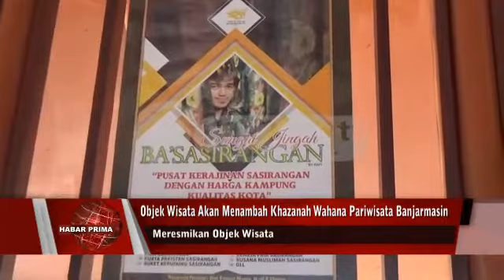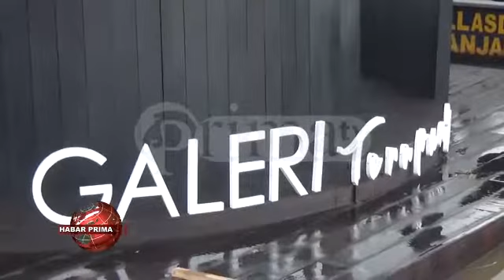DINAS KEBUDAYAAN WAN PARIWISATA BANJARMASIN RESMIKAN DUA GALERI TERAPUNG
Dinas Kebudayaan wan Pariwisata Banjarmasin meresmikan Galeri Terapung di Sungai Jingah Banjarmasin Utara/ baisukan Senin 21 Desember 2020//  Walikota Banjarmasin - Ibnu Sina pun meresmikan Objek wisata berbasis kearifan lokal wan sungai tersebut dengan di dampingi Kepala Disbudpar Banjarmasin - Ihsan Alhak/ Camat wan Lurah Banjarmasin Utara/ serta Kelompok Sadar Wisata Banjarmasin// Walikota Banjarmasin - Ibnu Sina wayah di takuni Primatv/ menyatakan objek wisata ini akan menambah khazanah wahana pariwisata Banjarmasin/ terutama dari sisi kebudayaan sungai nang identik dengan kota berjuluk Seribu Sungai//